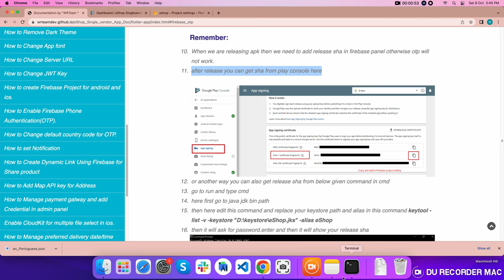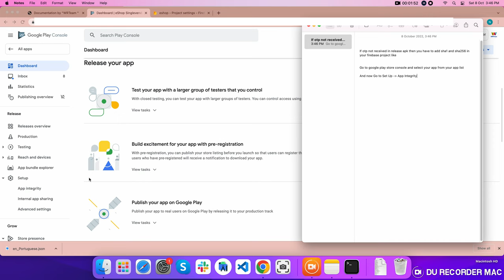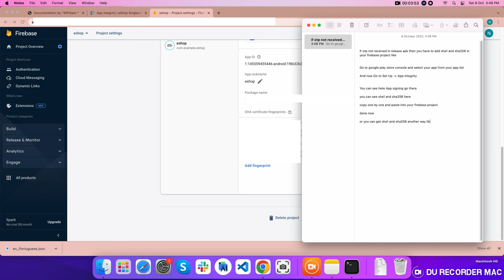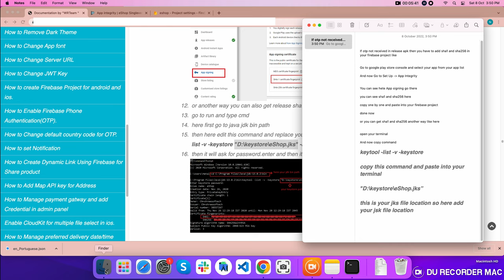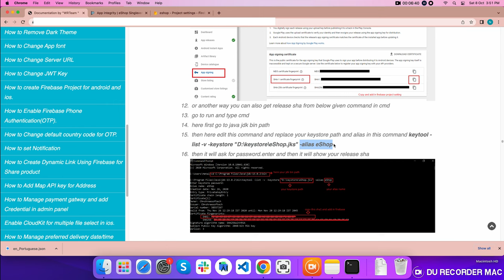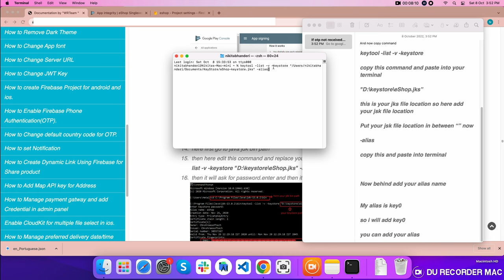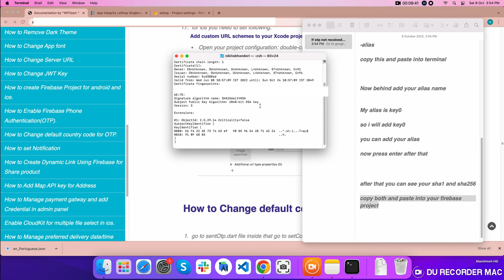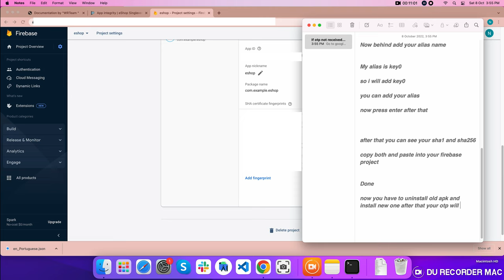Firebase OTP Not Receiving In-Release App (eShop)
Solution of the very basic error, if you are not getting an OTP from firebase in Release Apk then here is the solution for this